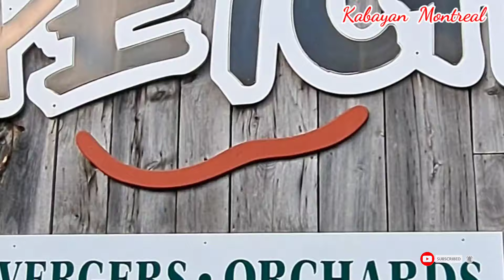EP239- Hindi Nakakasawa | Apple Picking 2024 | Petch Orchard